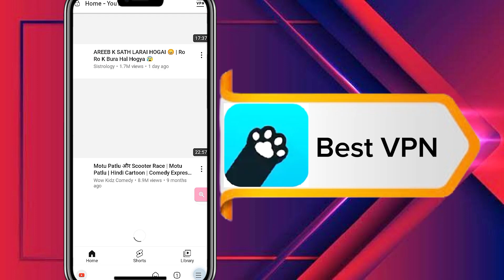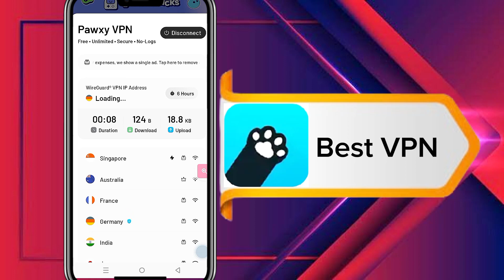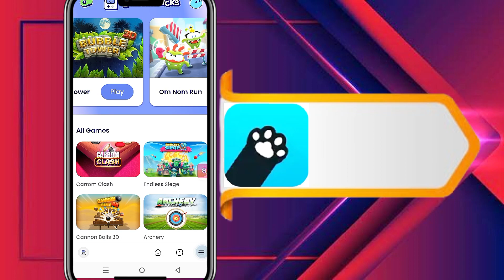Best Free free VPN 2024 for fast internet & low ping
Other YouTube Channels service